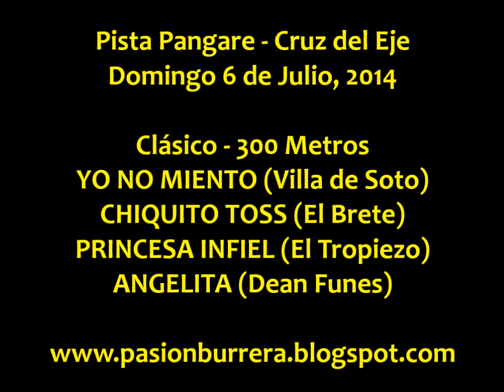Angelita, Cruz del Eje (06-07-14)